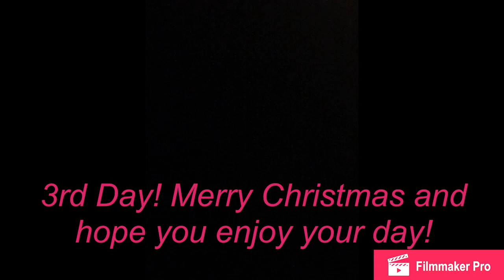3rd Day!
Three photos in one! Umm Hi! Lol